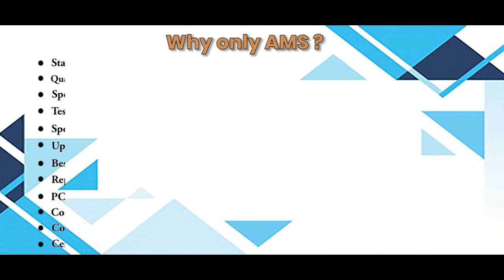Parker CMP1424C7D 201532 Servo Motor Repairs